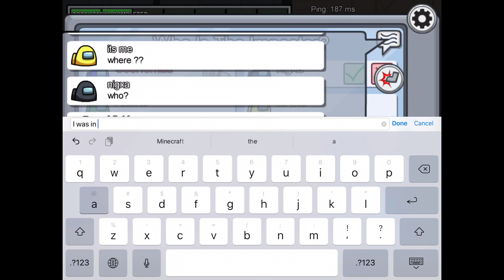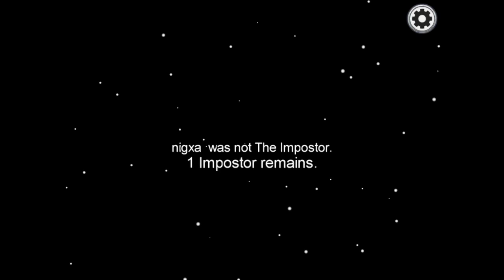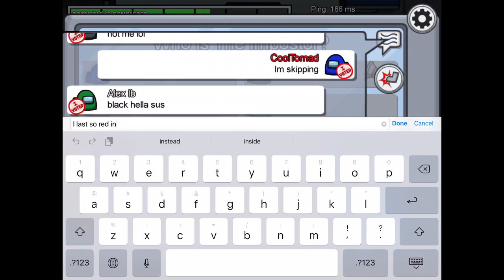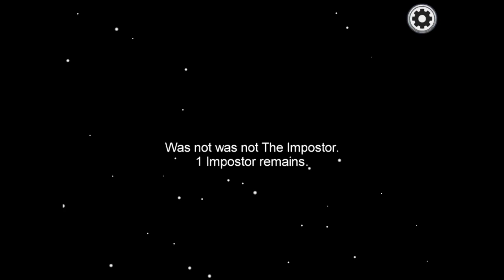I WAS THE IMPOSTER IN AMONG US!!!!! ( I TROLLED EVERYONE AND WON)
Hey guys, hope you enjoy this video. I was the IMPOSTER in Among Us!!! I trolled everyone and WON!